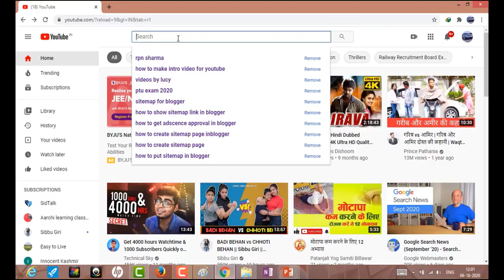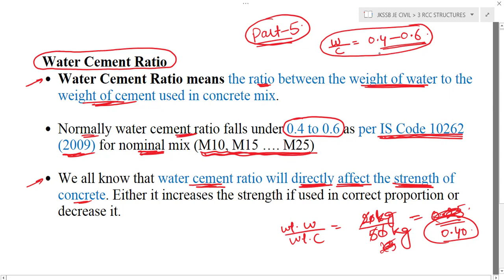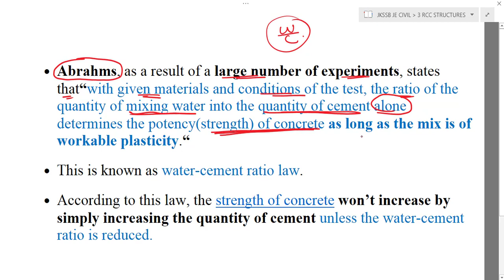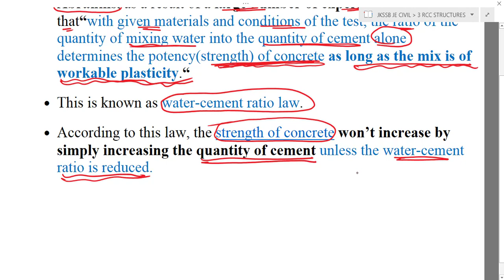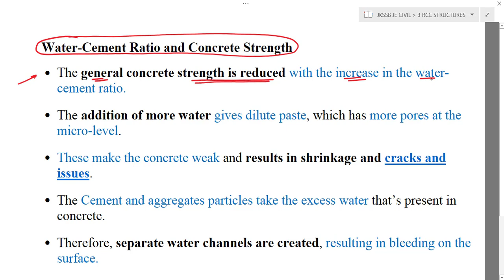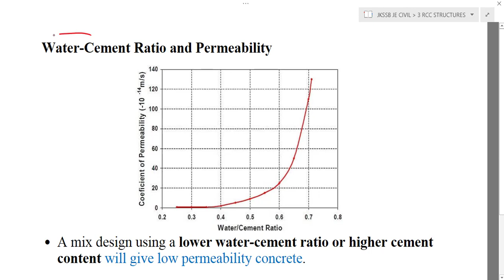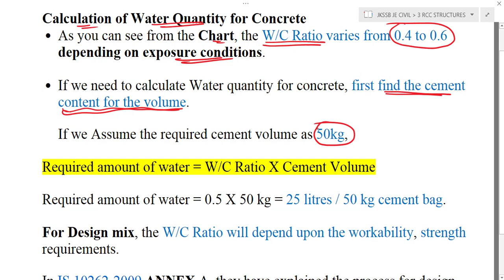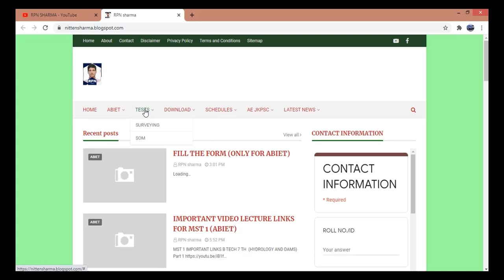WATER CEMENT RATIO,CONCRETE STRENGTH,PERMEABILITY & ROLE OF WATER IN CONCRETE(RCC STRUCTURES PART 5)